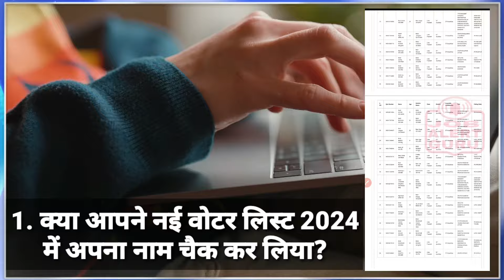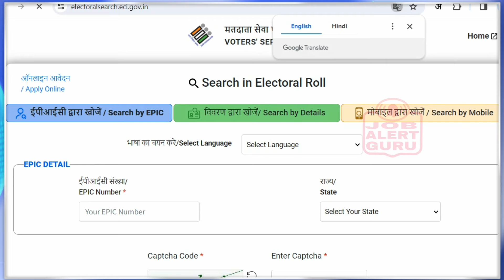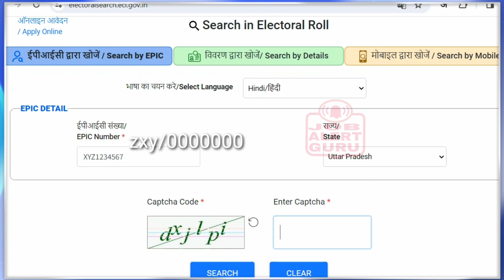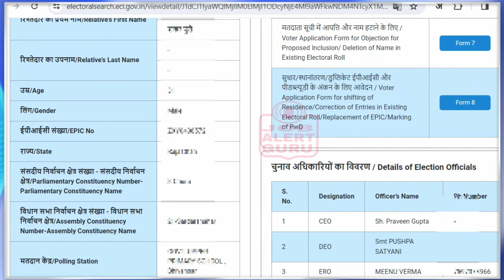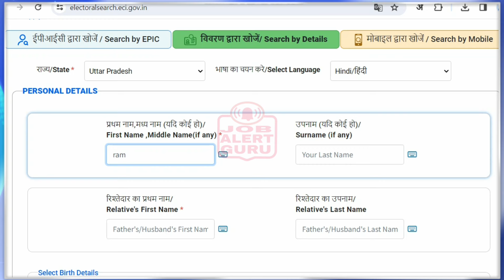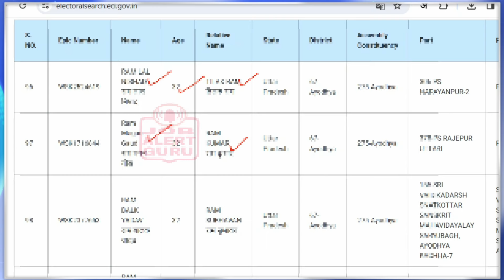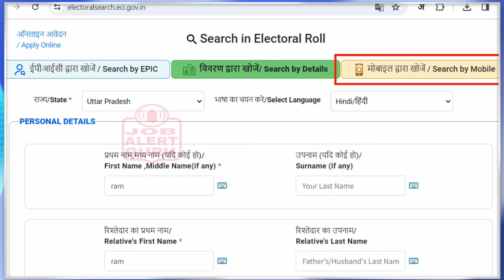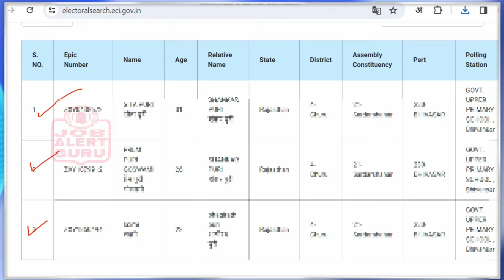Voters List 2024 | General Election 2024 | मतदाता सूची 2024 में नाम ऐसे देखें | New Voters List 2024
General Election 2024 New Voter List 2024 Release. Voter List 2024 How to Check Your Name. Search in Electoral Roll Get elector details here.
मतदाता सूची में खोजें मतदाता विवरण यहाँ प्राप्त करें
लोकसभा चुनाव 2024 की मतदाता सूची 2024 जारी हो चुकी है जिसका नाम मतदाता सूची में नाम होगा वही अपना वोट देने के लिए पात्र होगा।
Search Voter List Get Voter Details Here
Voter list 2024 for Lok Sabha elections 2024 has been released, only the one whose name will be there in the voter list will be eligible to cast his vote.
Search in Electoral Roll of Three Type
  1. ईपीआईसी द्वारा खोजें / Search by EPIC
  2. विवरण द्वारा खोजें/ Search by Details
  3. मोबाइल द्वारा खोजें / Search by Mobile